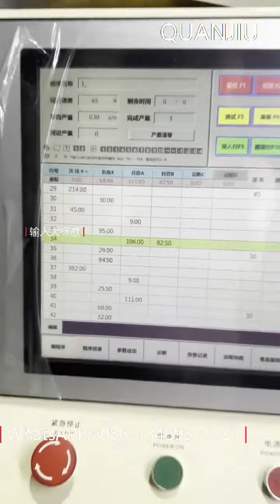3D CNC Rotation Type Wire Bending Machine For Custom Manufacturing